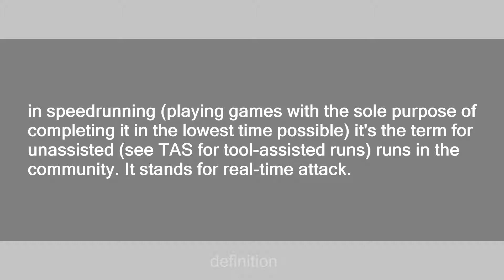RTA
Slang flashcards: